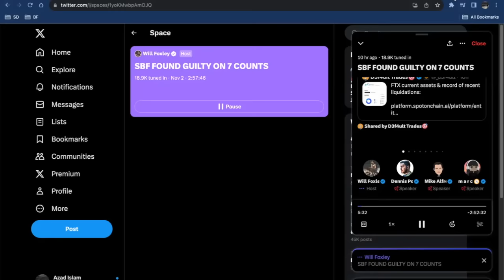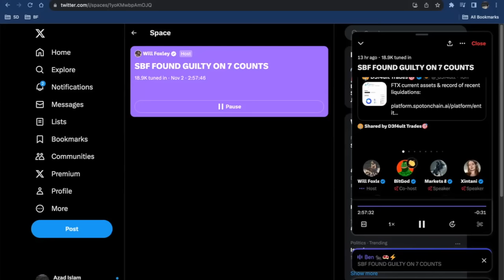SBF Found Guilty On 7 Counts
In the middle of the Israel / Gaza War and after the Celsius final confirmation hearing, SBF, or Sam Bankman-Fried, the founder of FTX, was found guilty on seven counts.

Right after his sentencing I joined an X Space, along with other notable speakers, to discuss the outcome. We discussed the impact on other cases, the dramatic mismanagement of billions, and the size of his fraudulent activities.

The guests, including those with personal experience in prison, share their insights and speculate on SBF's future sentencing as well as his likely challenges in prison.

We also touch on the FTX bankruptcy with likely positive outcomes for victims. It may not be as financially catastrophic for creditors as initially feared.

As promised in the introduction of this video, I'm sharing the link to my Twitter thread, where Laura Shin, who has been doing amazing work by going to court every day and summarizing it, has also contributed valuable insights. There are about 15 different videos for those who want to dive deep.

0:01 - Introduction
0:13 - Simon Dixon's Welcome: Simon Dixon introduces the topic of discussion, the SBF case.
1:10 - Discussing SBF: Simon talks about the SBF case, sharing his thoughts and insights.
3:42 - SBF's Defense: Simon explains SBF's defense in the case and how it crumbled in court.
5:11 - Guilty Verdict: The moment when the jury reached a unanimous guilty verdict for SBF.
5:42 - Twitter Thread: Simon mentions a Twitter thread by Laura Shin for those interested in more details.
6:04 - Conclusion: Simon reflects on the significance of this development in his book and closes the chapter.

Follow Simon Dixon & More